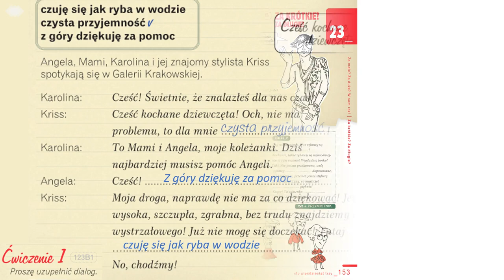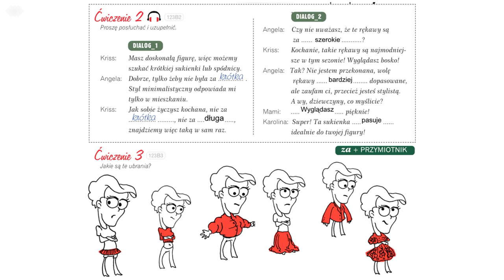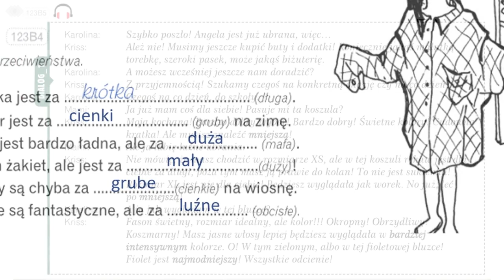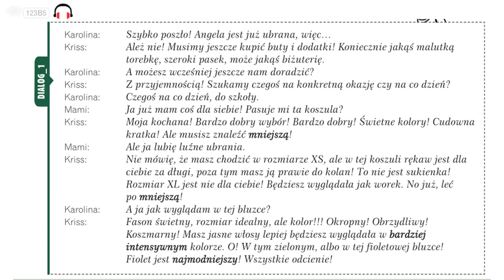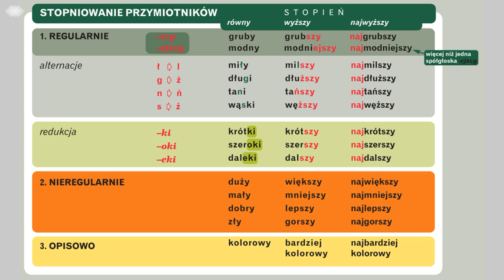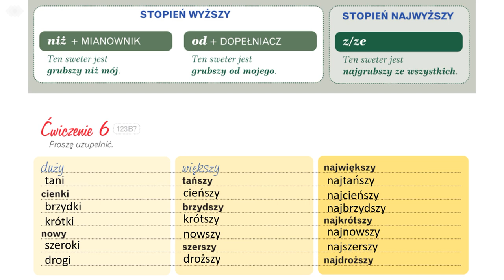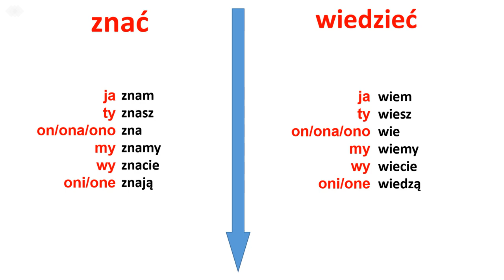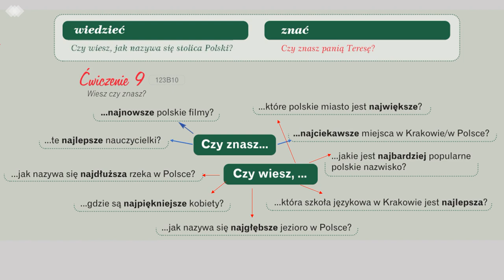Krok po kroku A1. Урок 23, часть 2. Język polski.